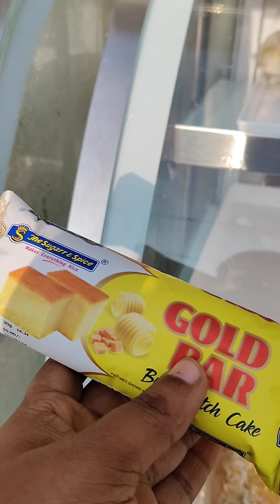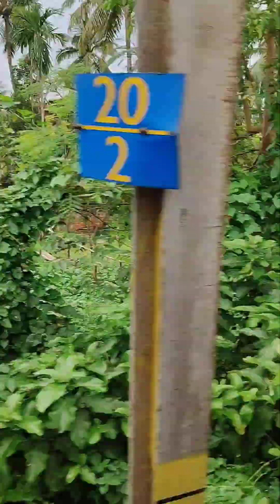আজ চলে এলাম নেতাজি সুভাষ চন্দ্র বসুর পিতৃভূমিতে,